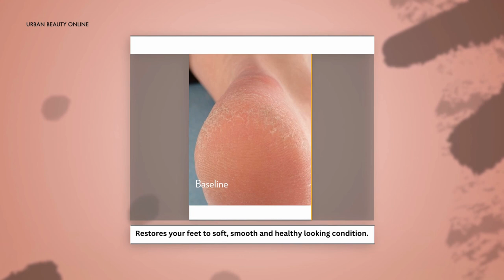EPOCH SOLE SOLUTION FOOT TREATMENT CREAM | WORKS ON THE UNDERLYING CAUSE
Make dry, cracked feet a thing of the past! Naturally fragranced with the sweet-smelling Crushed Allspice Berry, the Epoch Sole Solution does double duty. It cleverly cracks down on cracked feet by not only moisturising but also gently exfoliating the skin. The result? Baby-soft feet!

ミ★ 𝘌𝘗𝘖𝘊𝘏 𝘚𝘖𝘓𝘌 𝘚𝘖𝘓𝘜𝘛𝘐𝘖𝘕 𝘍𝘖𝘖𝘛 𝘛𝘙𝘌𝘈𝘛𝘔𝘌𝘕𝘛 𝘊𝘙𝘌𝘈𝘔 𝘗𝘙𝘖𝘔𝘖𝘛𝘐𝘖𝘕 𝘗𝘙𝘐𝘊𝘌 ★彡
(𝚂𝙰𝚅𝙴 𝟸𝟻%):